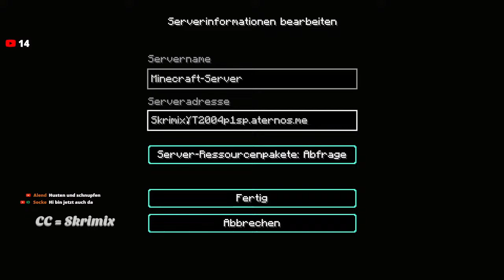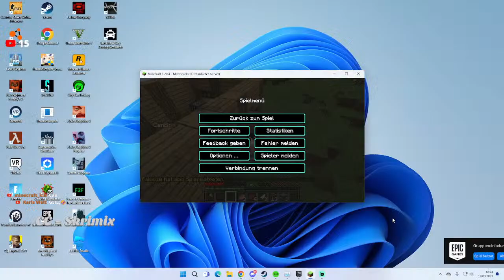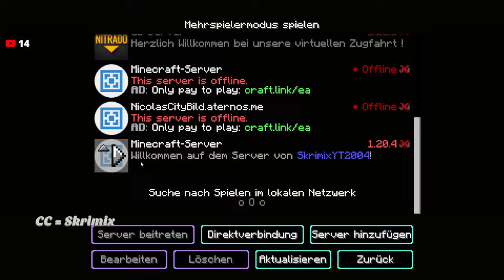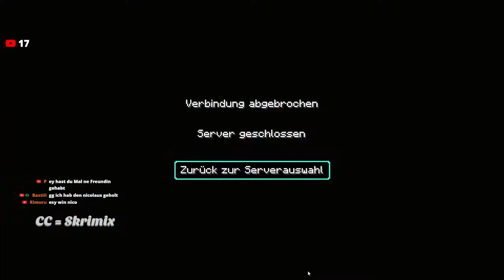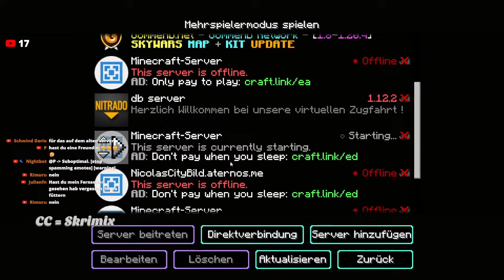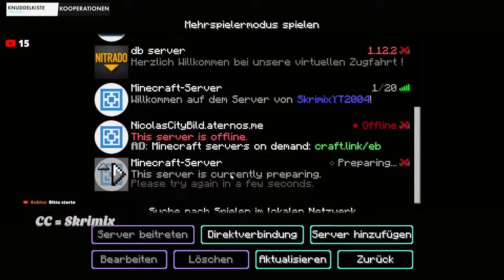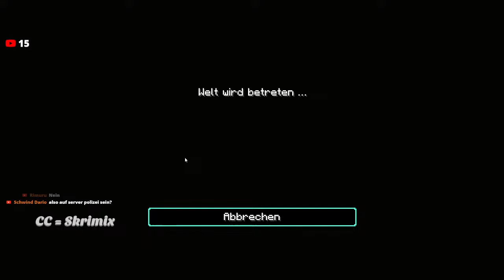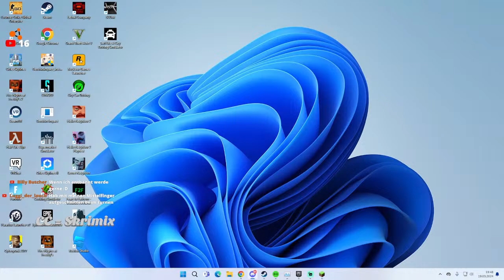Minecraft Java Live Deutsch: mit euch ^^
l